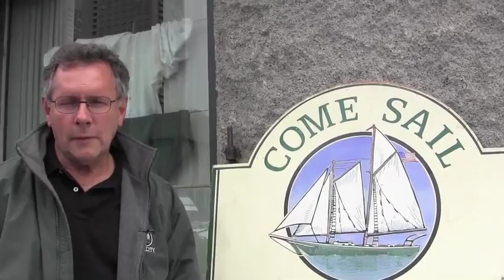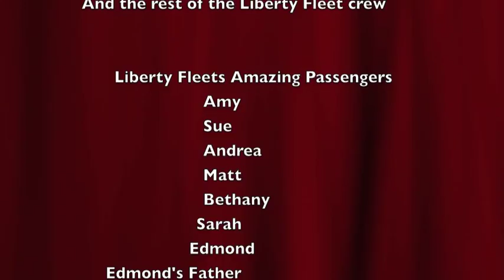The Liberty Fleet Of Tall Ships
Here is a short documentary film about an incredible organization. I made it in college, and I hope you'll enjoy it.